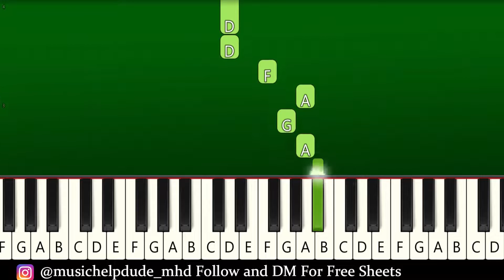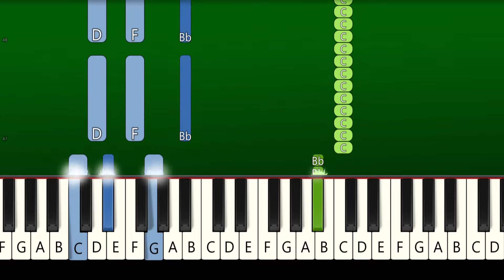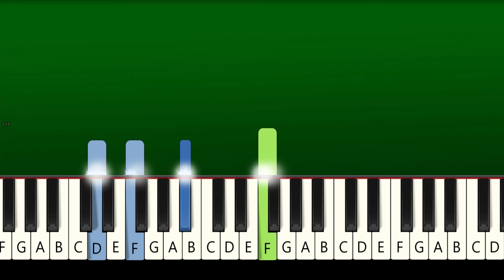Juice WRLD - No Good - Piano Tutorial [EASY]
Juice WRLD - No Good - EASY Piano Tutorial | TikTok